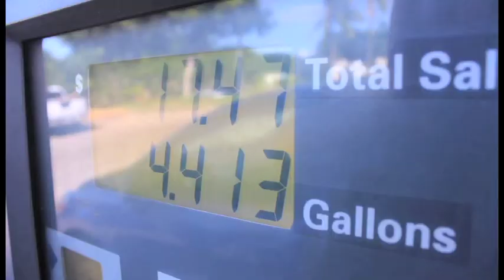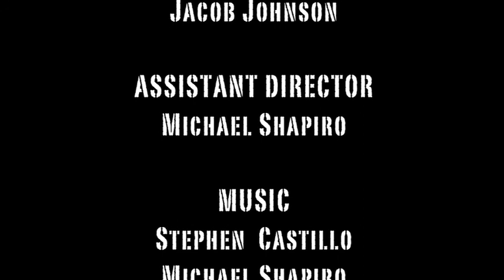Once Was Paradise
The darkest sides of human nature come to light as two men struggle to survive in a land depleted of its resources and secluded from the world.

Showdown in Chinatown March 2011 1st place winner